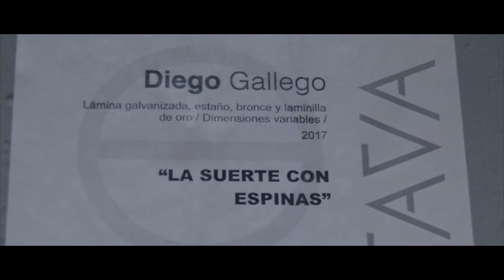La suerte con espinas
“La suerte con espinas” es una obra del artista Diego Gallego , egresado de la Escuela de Artes de la facultad de Arquitectura de la U.N. Sede Medellín. En esta obra el artista plasmas experencias vividas en su entorno familiar.